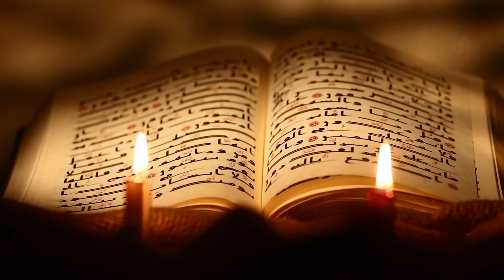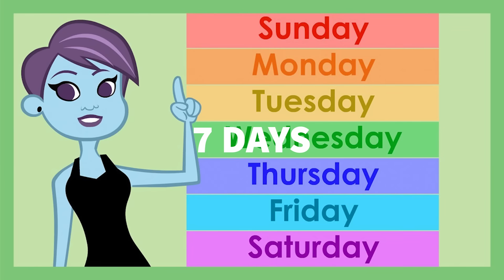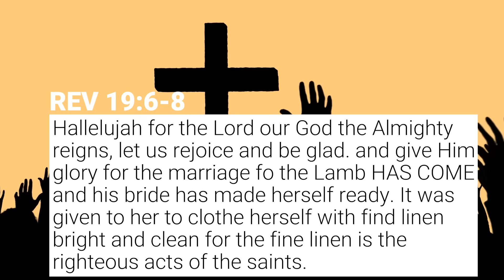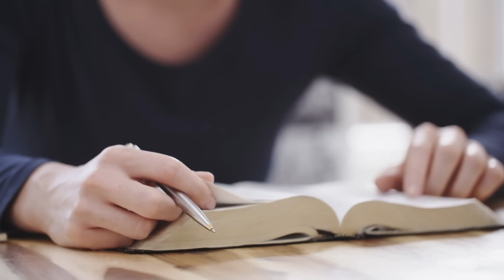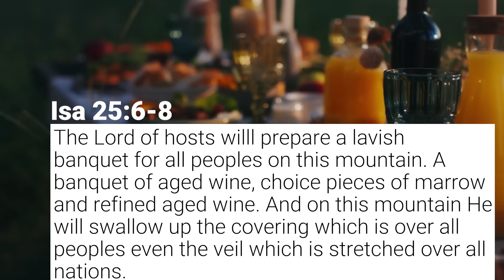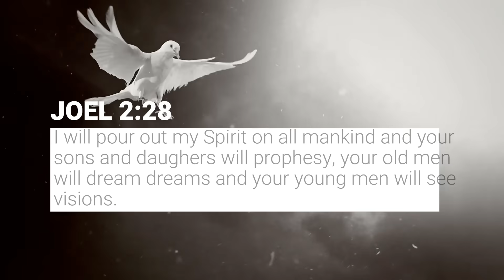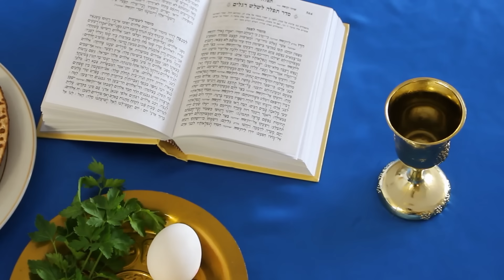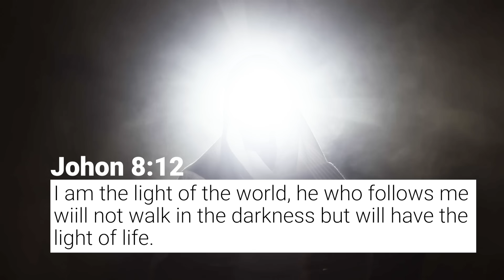Forgotten Prophecies in the Rituals of the Feast of Tabernacles - Marriage Supper of the Lamb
There are forgotten prophecies buried in the rituals of the Feast of Tabernacles. Jesus himself attended the Feast in Jerusalem and explained two of them. Watch this Nelson Walters video to discover them including WHEN the Marriage Supper of the Lamb takes place. HINT: It's not when you think